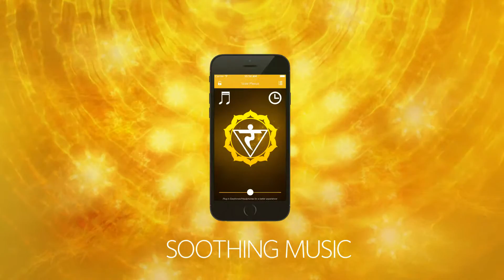Solar Plexus Cleansing 182Hz - Soothing Music for 7 Chakras Clearing Trailer HD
Manipura, the third chakra. It is located above our solar plexus, at the core of our personality and ego. Whilst the previous chakra, Svadhisthana, was all about pleasure and its search, Manipura is the center of willpower and control of who you are. People who have a healthy yellow chakra are responsible, confident and reliable. It is not by chance that the name in Sanskrit can be traslated as Jewel City, that is to say the clear and solid place where decisions are taken.

To balance this chakra, we created Solar Plexul Cleansing, an App that will allow you to play a 182Hz tone that will help you clear this energy center while meditating on it. This binaural isochronic tone can be made even more pleasant thanks to the 7 relaxing songs you can play in the background. The first one is free, while the others can be downloaded in the premium version. The titles of the tracks in our playlist are as follows, and can be used to heal your soul:

1. Chakra Anatomy
2. Pain Reduction
3. Stomach Healing
4. Feel Your Body
5. Empowerment
6. Purification
7. Serenity

To improve your experience, we added a timer to control exactly how long you will meditate. You can unlock it in the premium version, and set precisely how long to listen to our music to relax.

If you did not know already, Manipura is associated with the process of digestion, as well as the sense of sight and feet movement. In traditional chakra medicine, if the third chakra is weak the result will be incompletely digested food and emotions, which will become toxic for both your body and mind.

This is why healing the third chakra is extremely important; so here is the perfect chakra balancing songs and binaural beats you can listen while chanting the seed mantra “ram”. Interesting fact: the animal symbol of Manipura is also a ram, a lively a fiery animal.

We hope you can improve your moments of harmony and serenity through this app. May it help you find peace and wellbeing through your seven chakras.